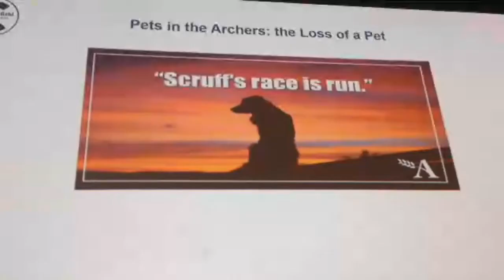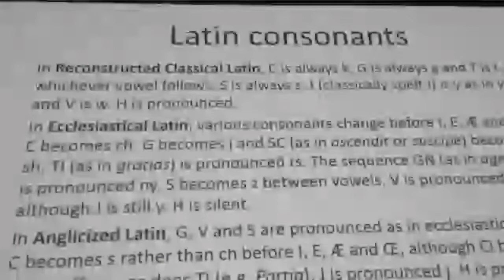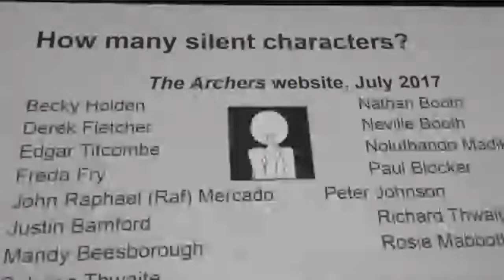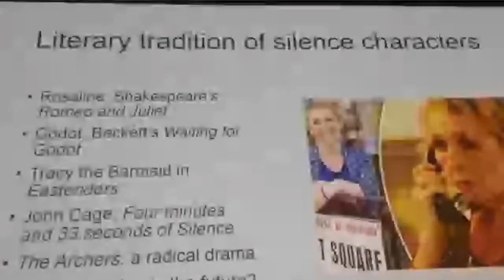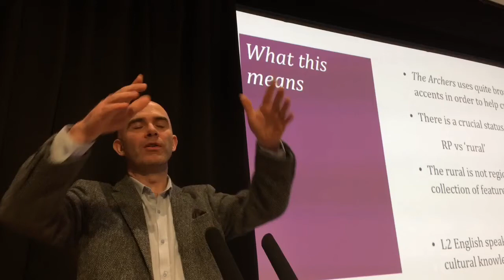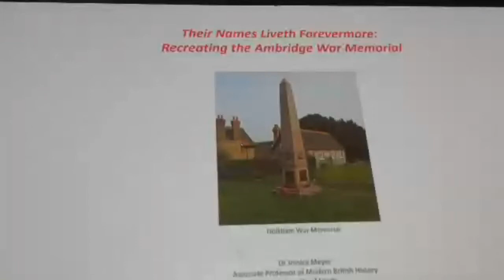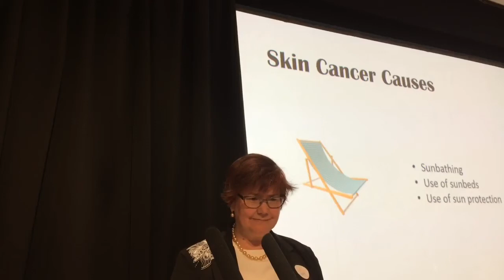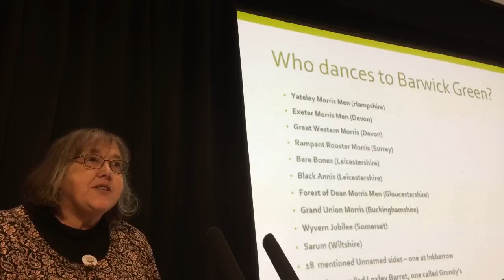Academic Archers 2018 - Session 3: Said and Unsaid & Session 4: Wildcards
This is an archive of a live video stream